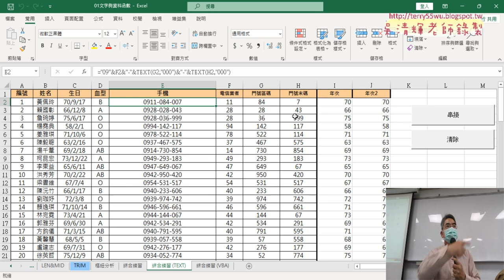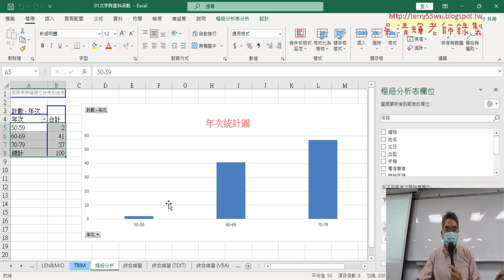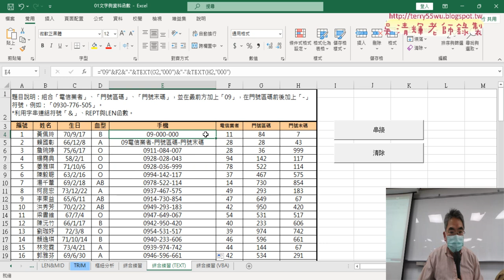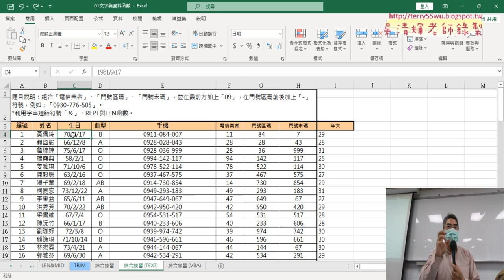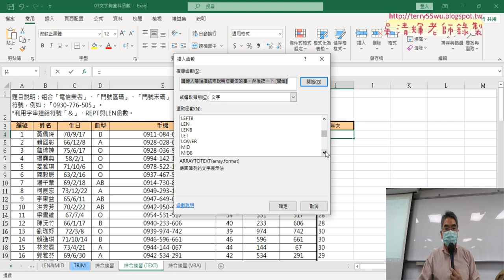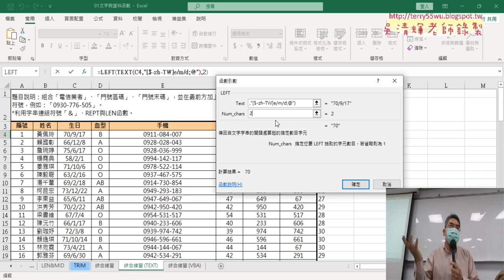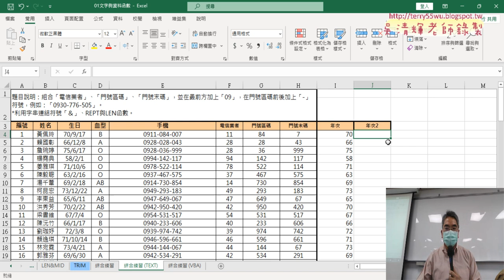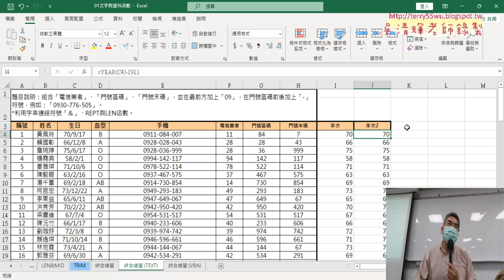01 用TEXT函數產生年次欄位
上課內容：

01_用TEXT函數產生年次欄位
02_用樞紐分析表與圖統計年次
03_錄製巨集與插入按鈕
04_加上註解與存為起用巨集的活頁簿

課程理念：
1.以循序漸進的方式, 透過詳細的說明和實用的50個Excel VBA範例,
2.進而解說EXCEL與資料庫的結合，甚至將EXCEL當成資料庫來使用，

吳老師  112/3/10